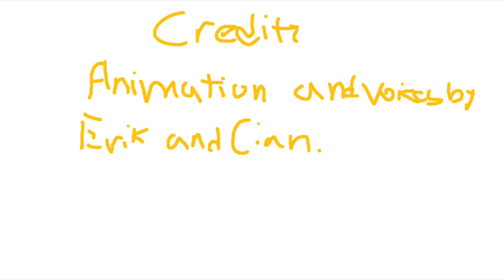Mr. Mob - Ep 2